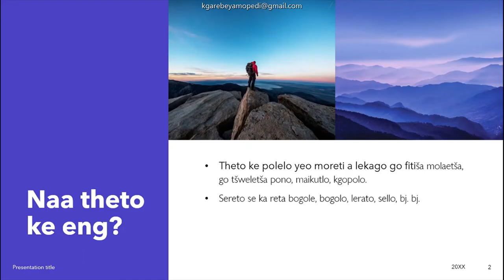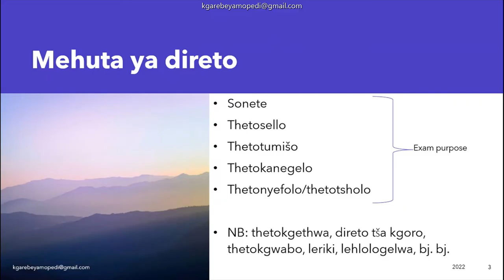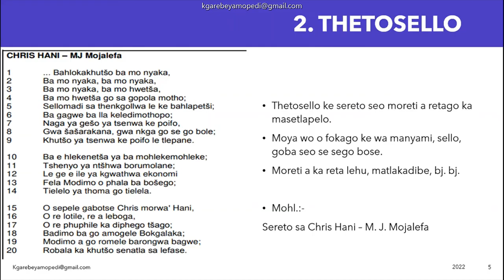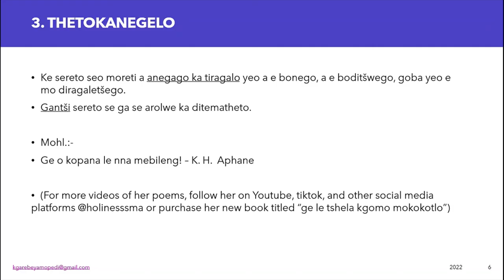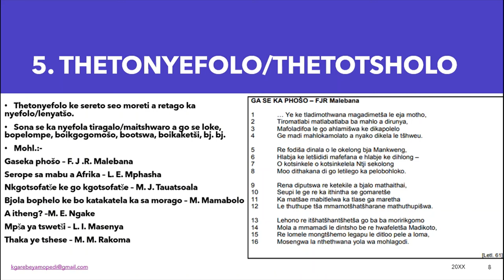Direto ~ Poems ll Sepedi lesson ll Sepedi language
For one to be able to assess a poem, they first have to know what type of poem it is. Hence, this video discusses types of poems in Sepedi language which are usually used in Grade 12 exams.